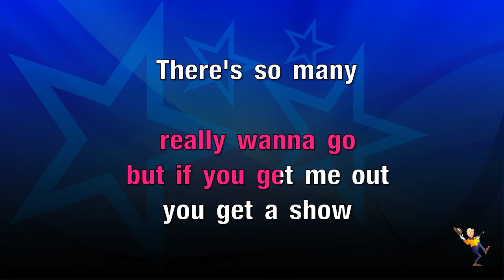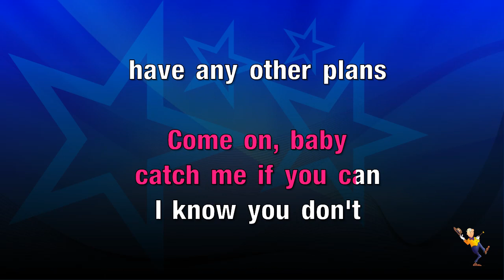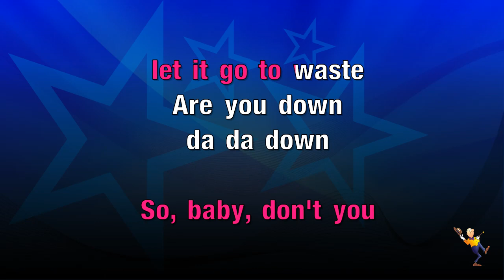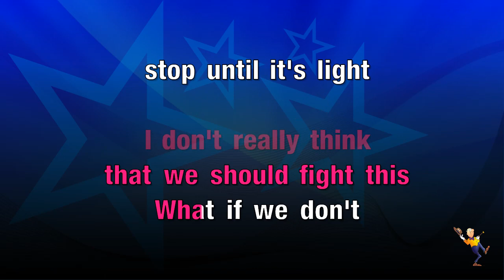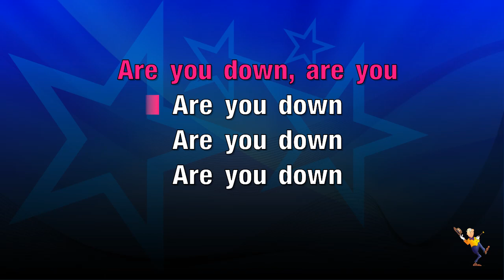Down - Marian Hill (KARAOKE)